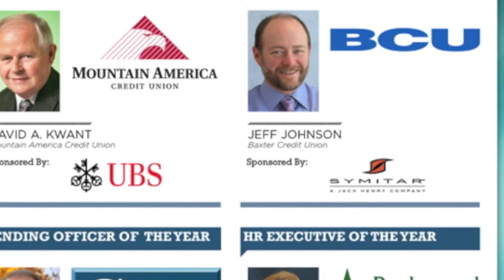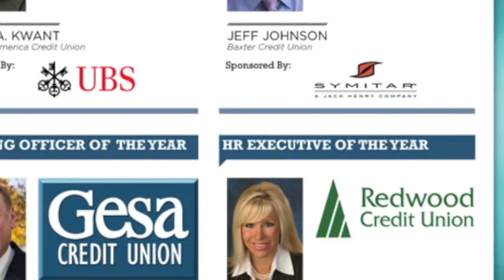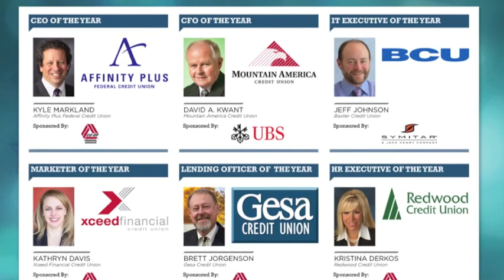TRAILBLAZERS AWARD reception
Credit Union Times' Trailblazer awards is in its seventh year. Here are a few moments we wanted to share.